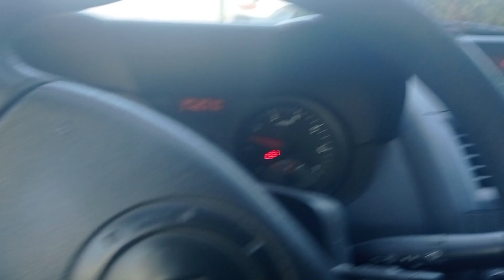po ostatnich wichurach w Renaulcie zabrakło prądu